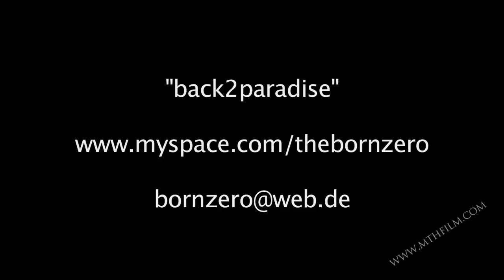BORNSCHLEGEL `back2paradise` Liveperformance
Termine - back to paradise tour

13.01. Selb, Jungbrunnen
20.01. Freudenstadt mit Sarah Lesch, F23 Jugend Kultur Kids..verschoben!
08.03. Kaufbeuren, Romi`s Märzenburg
16.03 Wunsiedel, Buntmacher`s
23.03. Berlin/Mahlsdorf, Kunst und Krümel
28.03. Wien, Shizzle, Kunst und Kulturverein
25.05. Lohmen, Kunst vom Dachboden
31.05. Marne, Kultur und Bürgerhaus
07./ 08.06. Chemnitz - Aloah Spirit Festival
09.06 Jena, Kulturkirche Loebstedt
22.06. Gerlingen, Cafe Bistro Courage
06.07. Weimar, Künstlergarten
11.07. Amberg, Atelier Teufelsbäck
20.07. Hitzacker, Destinatur Dorf
21.08. Wöllstein, Kultur am Mittwoch
07.09. Wilster, Kulturhaus
21.09. Syke, Nostalgie Museum
28.09. Elmshorn, MS Klostersande
05.10. Osten, Seefahrer-Hotel
11.10. Vohenstrauß , Musikinitiative e.v.
19.11. Rodewisch, Kanapee
23.11. Dahlenburg, Kulturhof Lemgrabe

2025
14.02. Volkmarsen, Kulturverein-Kellerkonzerte
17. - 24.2. Marne, Arena - Musikprojekt Kulturhaus-Bürgerhaus
26.04. Kodersdorf, The long acoustic night

 2026
(Sep. - Kulturkreis Mühlheim)